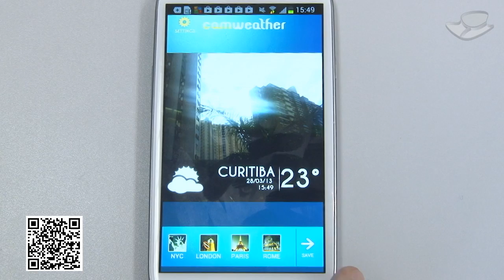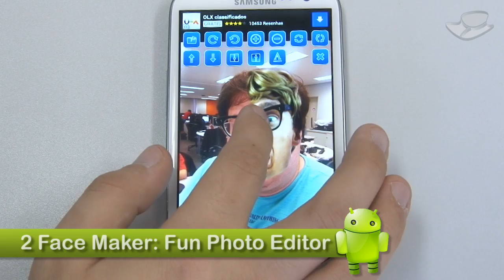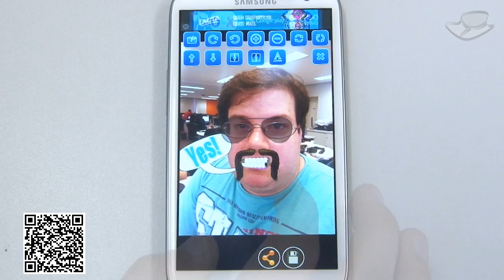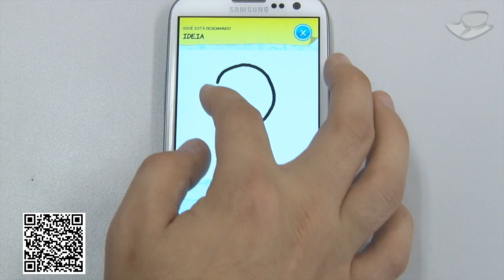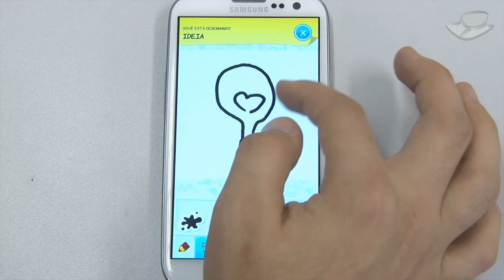Melhores aplicativos de Android (28/03/2013) - Baixaki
A seleção semanal do Tecmundo com 10 aplicativos que vão deixar seu Android mais interessante.

Música por Audionautix